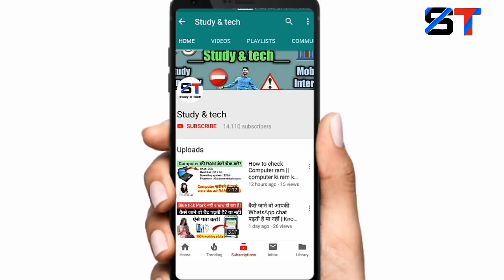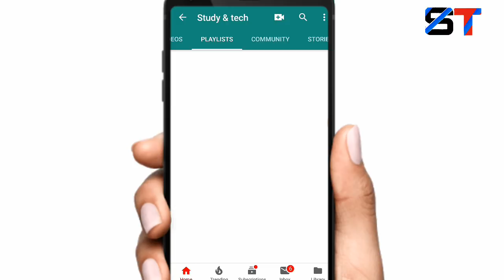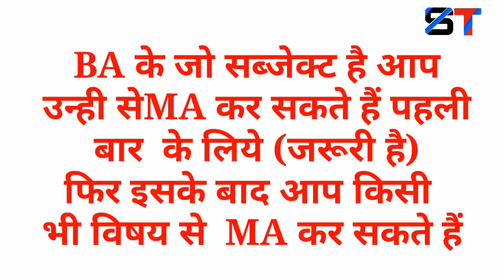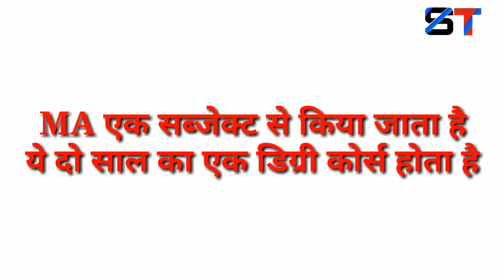M.A kitne year ki hoti hai || M.A me kitne subject hote hai hain || A complete video of M.A students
M.A kitne year ka hota hai || M.A मे kitne subject hote hai hain || A complete video of M.A students  Hello dosto Namaskar 🙋🙋
I am Anuj Maurya 🙏🙏
And you are watching study & tech youtube channel
Aur aaj ki is video me Maine Bataya hai MA मे kitne subject hote hain M.A kitne saal ka hota hai
Yadi aap logo ko video achhi Lage to channel ko

➡️Our useful play list.

Your Queries...
M.A me kitne subject hote hain, MA kitne year ka hota hai,
pg course